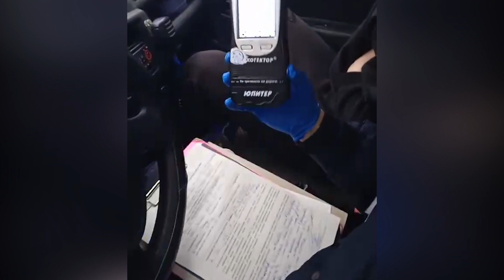Подростка за рулем задержали сотрудники ГИБДД Череповецкого района